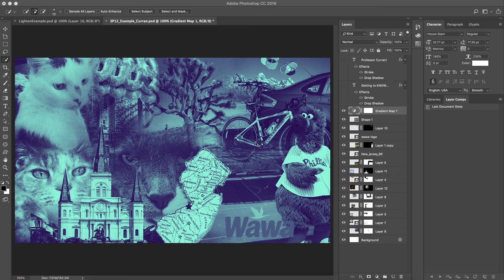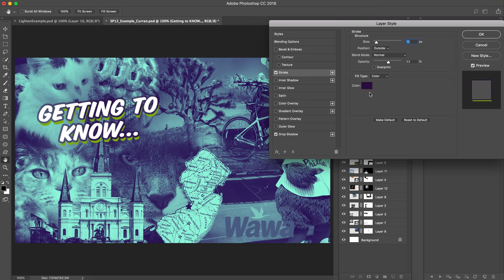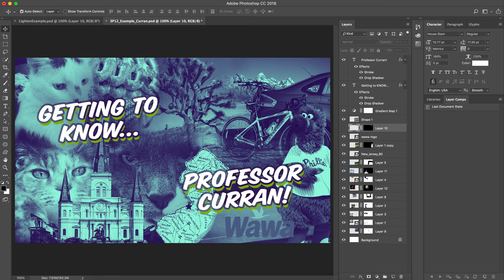Compositing Skills Practice (VIDEO 06)